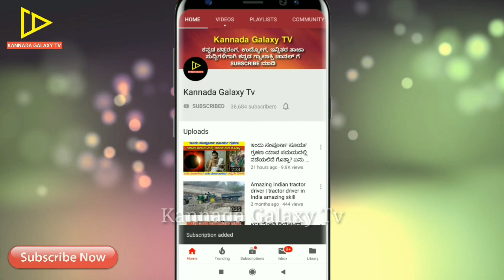ಗಂಡು ಮಗು ಆಗಿದ್ದಕ್ಕೆ ಯಶ್ ಗೆ ಕಾಲ್ ಮಾಡಿ ದರ್ಶನ್ ಹೇಳಿದ್ದೇನು ಗೊತ್ತಾ ? | Yash New Boy Baby | Darshan